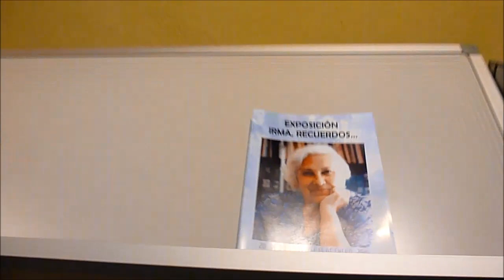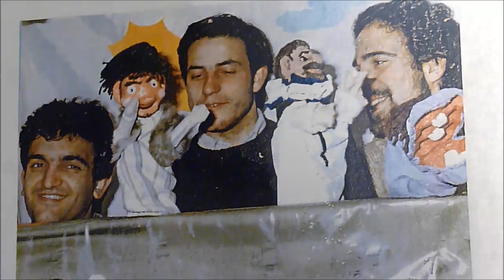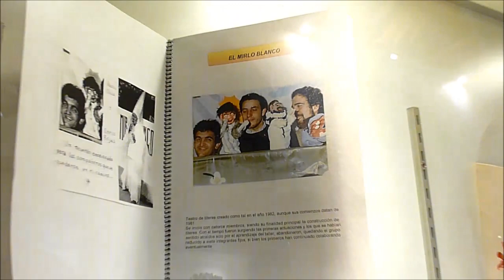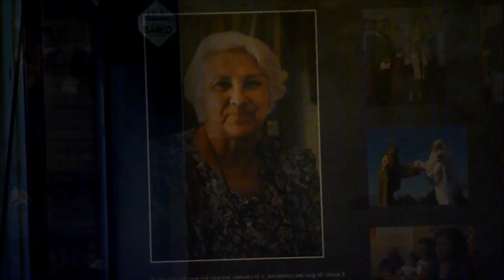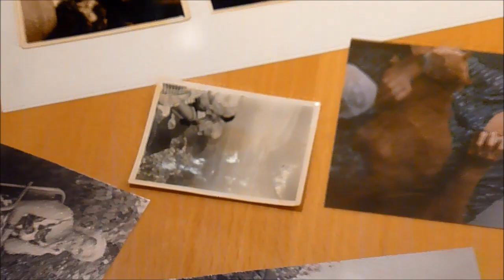IRMA, RECUERDOS... INAUGURACIÓN DE LA EXPOSICIÓN .CENTRO CULTURAL LA ALMONA DOS HERMANAS 19-12-18